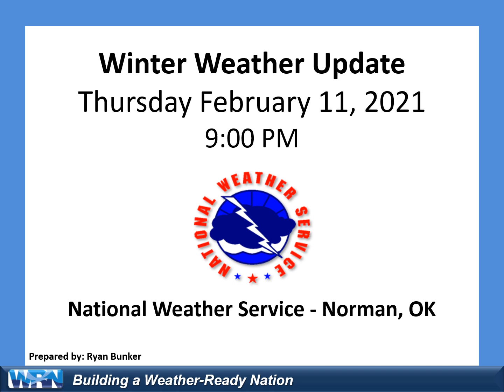Winter Weather Update - February 11th, 2021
A briefing video on the upcoming dangerous wind chills and likely heavy snowfall.
National Weather Service
Norman, Oklahoma
weather.gov/norman